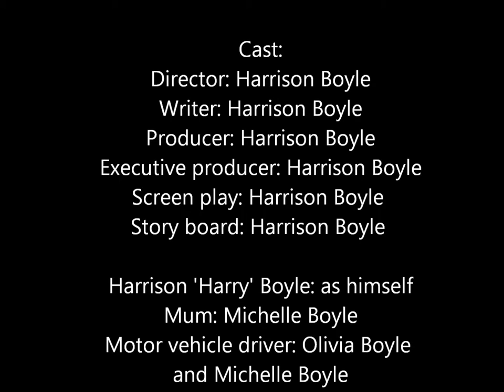Short Film: The invisibe man